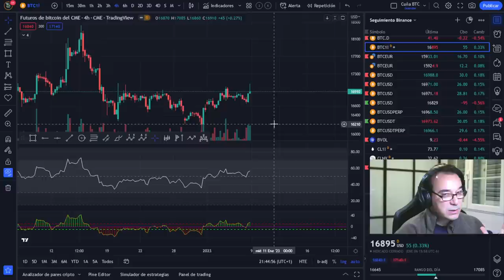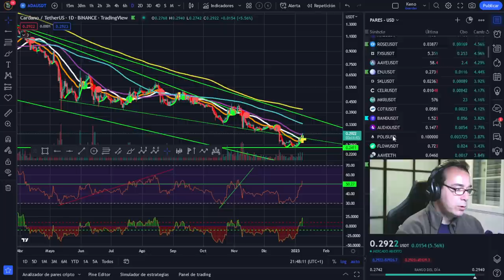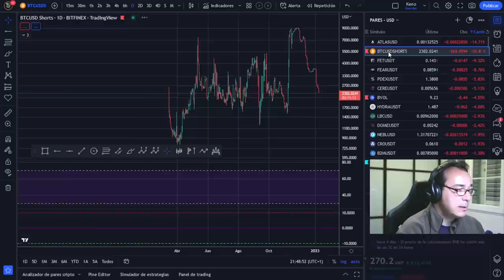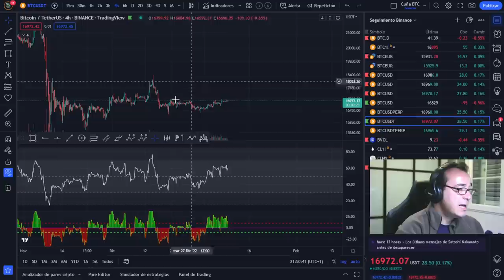🚀 BITCOIN ¡SE ACABÓ!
🚀 BITCOIN💵💵💵 ¡LA MEJOR INVERSIÓN DE LA DÉCADA! 💵💵💵